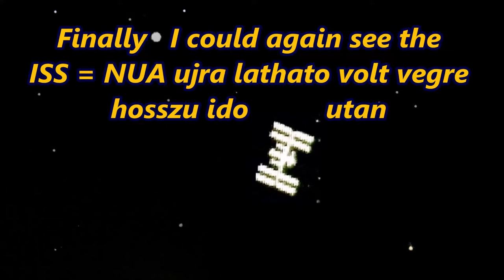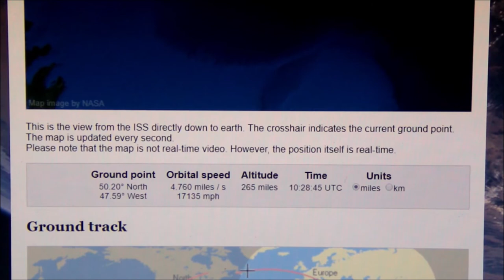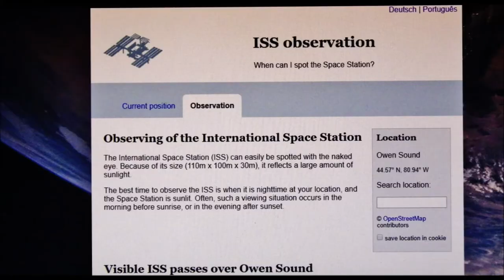Finally I could again see the ISS-on-2-24-2020 in the morning-by-J Cs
Dark Sky
 Great Visibility
 Flying over Owen Sound (City)
 The ISS in the Morning Sky
 Dark Morning

Day - Month - Year

Ontario

Canada